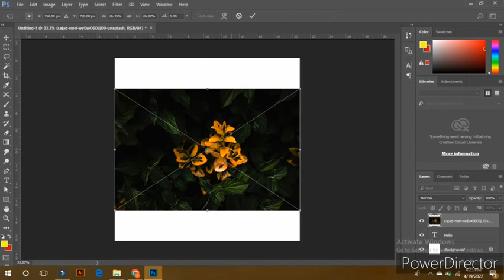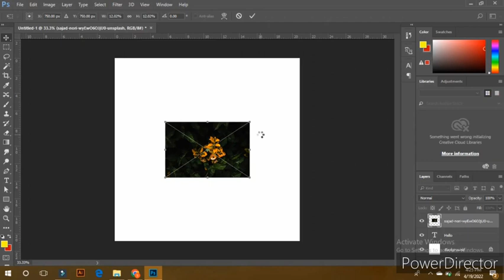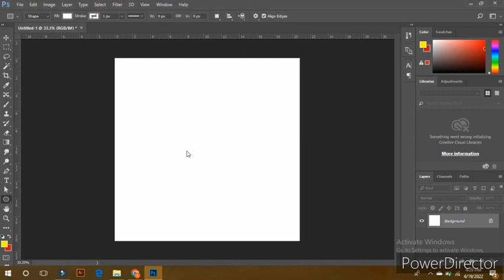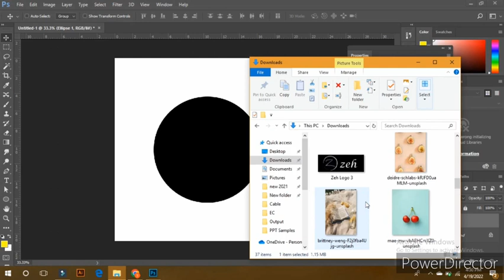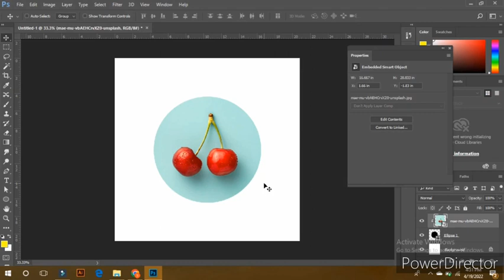Adobe Ps class #21#madizon